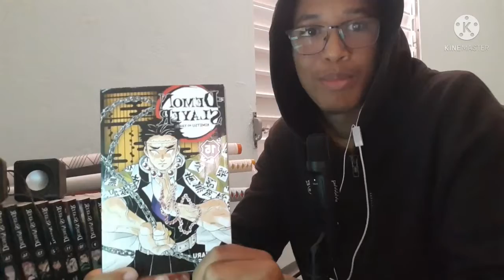Kimetsu no Yaiba Hinokami Keppuutan : Development report Vol.3 Reaction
Konbanwa mina 👋🏼🔥.

Suite à la sortie du Teaser des Démons, CC2 a sorti le Volume 3 des Development Report du jeu Kimetsu no Yaiba Hinokami Keppuutan !

Kyogai, Susumaru, Yahaba, Rui,... autant de démons que l'on pourra jouer dans le mode Versus.

On a plus qu'à attendre le trailer du Mont Natagumo ou se trouve la famille de Rui !🕷🕸🩸

Jaa-ne !

Retrouvez le trailer sur la chaîne de Gematsu

Les musique utilisées dans cette vidéo ne m'appartiennent pas et ne sont pas les musique originales.